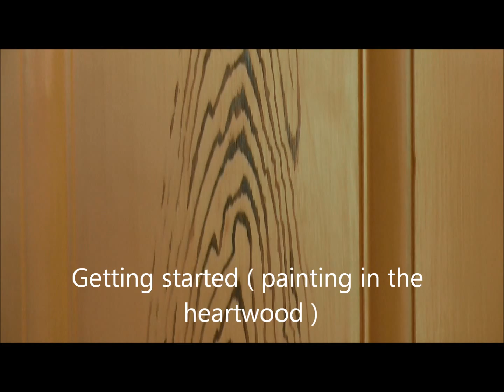Oak graining Staircase 4 3 1080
Gordon McGowan at work. Thorpe Bay. Essex.